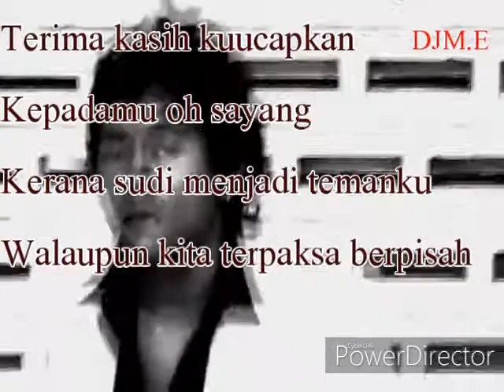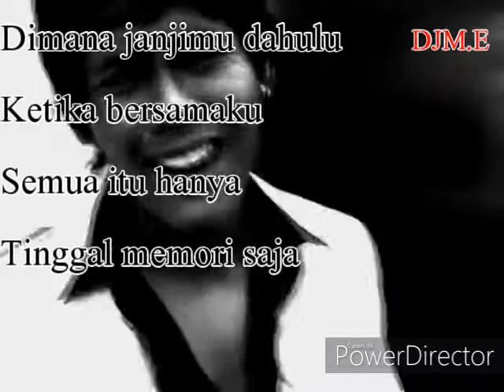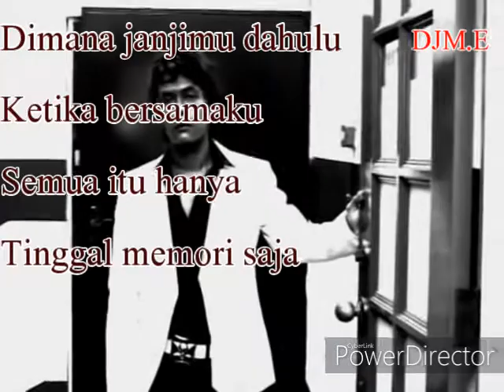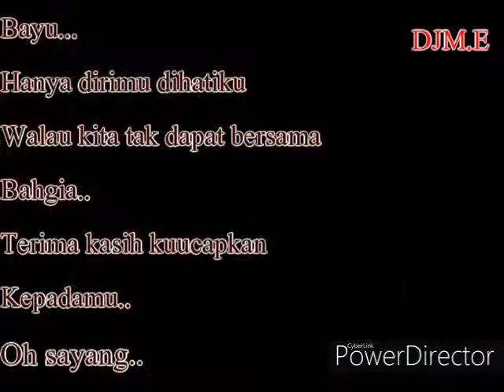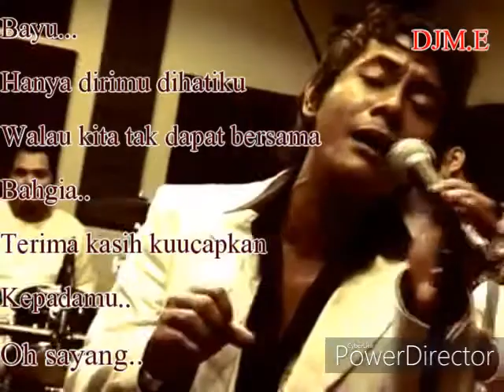Fuad Rahman - Bayu (Lirik)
Mastered For Youtube By DJM